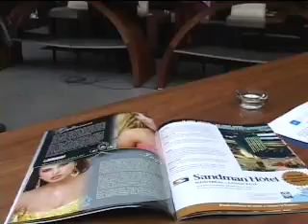Inga Skaya Miss Universe Canada 2007 Interview Part 1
Канадские новости
Канадская русскоязычная телепрограмма. Part 1 of interview with Inga Skaya, Miss Universe Canada 2007 and Miss Matryoshka 2006 2nd-runner up, Inga Skaya.

Video courtesy of HTB Canada.